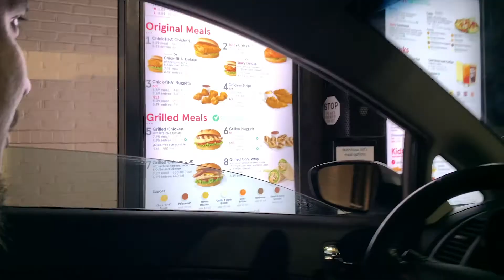New Year's Resolutions | 😄 Expectations Vs Reality 😒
New Year's Resolutions, sometimes we keep them...most times we don't!